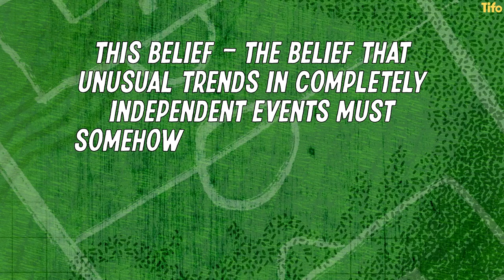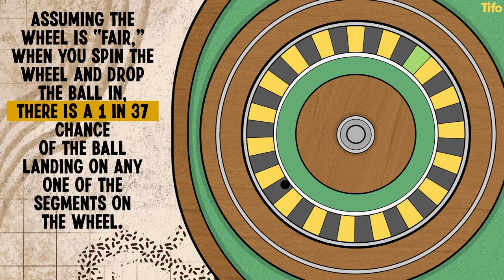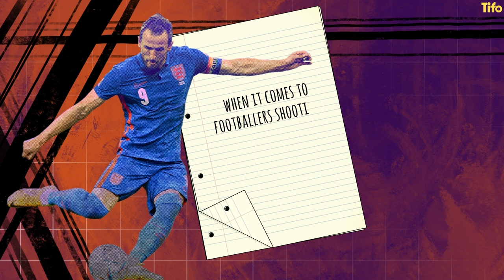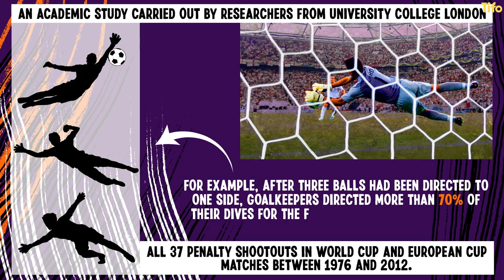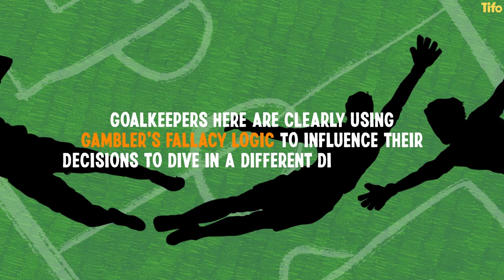Harry Kane & the Gambler’s Fallacy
The Gambler’s Fallacy - the belief that unusual trends in completely independent events must somehow even out over time. Formed on the roulette tables of Monte Carlo, now applied to Premier League footballers.

But how? And is it right to compare the outcomes of football to a fallacy?

Jon Mackenzie explains. Illustrated by Alice Devine.